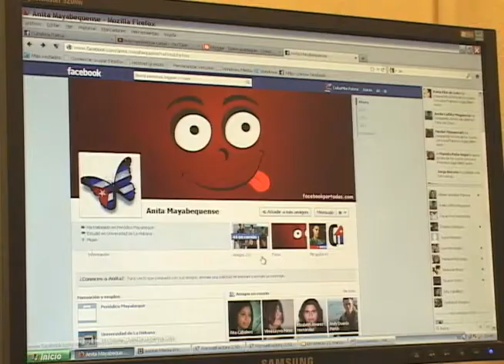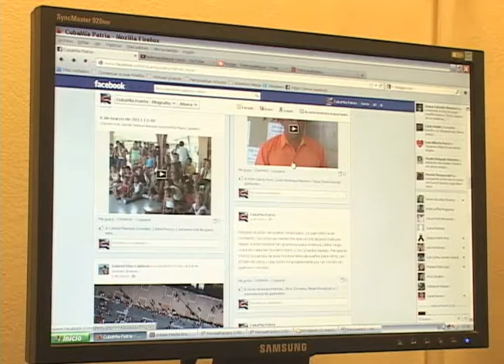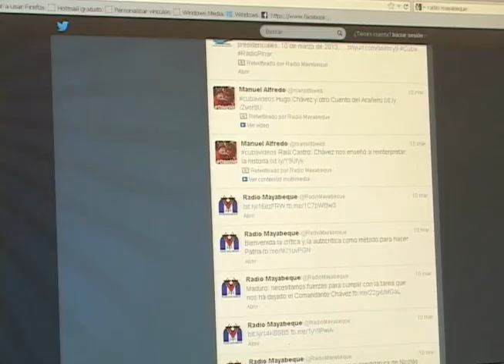Día del periodista en Mayabeque